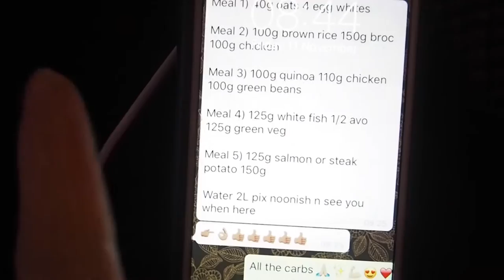1 DAY OUT FROM COMPETITION - JADE TO STAGE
ONLY 1 DAY OUT FROM MY BIKINI COMPETITION WBFF LONDON 2016

♥ MY CAMERA
♥ MY LIGHTING